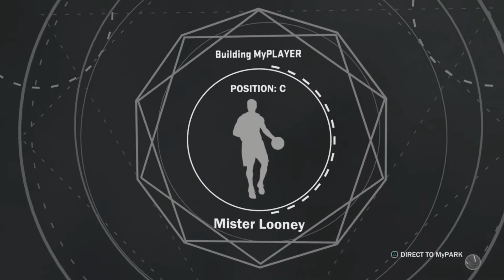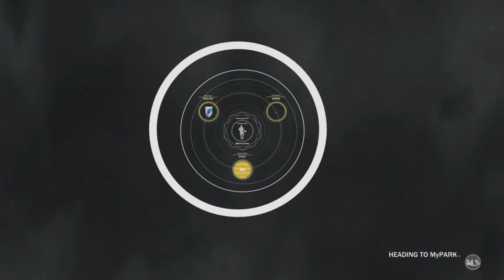NBA2K17 - Who's Crying Now? LOL, Warned Y'all! - Take Ya L's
welp, i warned yall that the Dev teams were in the parks, scoping things out, and yall cheesed on them, and yall showed the dumb shit for sharp shooters, welp, now you paid the price, and now you crying! LOL! hold this L!

MrLoOn3